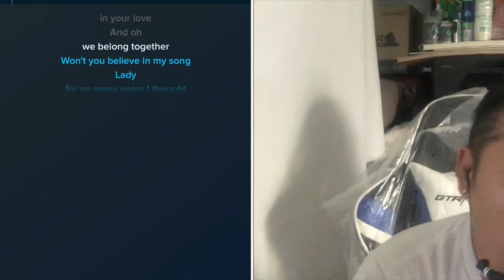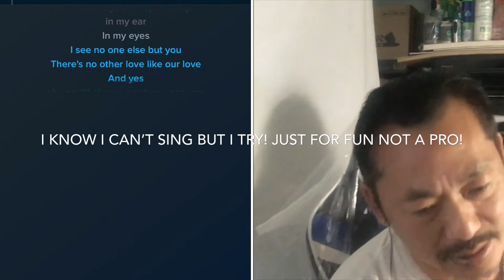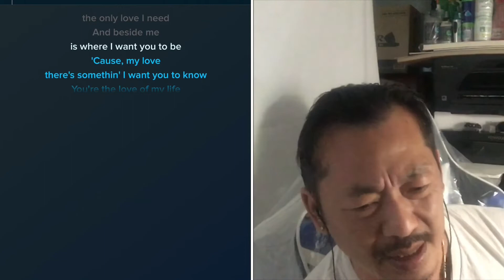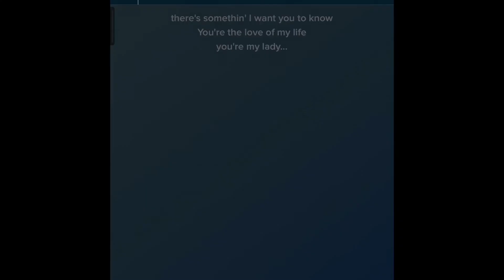DIY pop filter for headphone mics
DIY pop filter for recording audio..